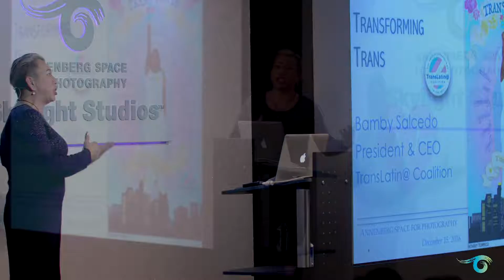Bamby Salcedo on Being Forty Years Behind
Bamby Salcedo discusses the strides made by the trans community in changing societal attitudes as well as the important work yet to be done.
Interested?